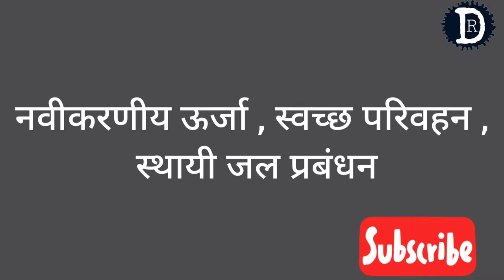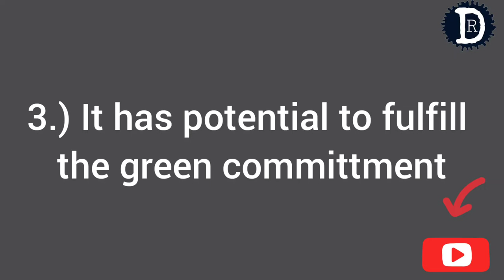did You Know? Green Bonds in 2 Minutes |concepts of green bonds |Raman Deep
नमस्कार दोस्तों , आज आप इस Video में green bond के बारें में जानेगें कि किस तरह से यह आज महत्वपूर्ण साबित हुआ है . इस Video में green bond के बारें मे अच्छी तरह से सभी तत्थों को उजागर किया गया है .

this is an original work by Raman Deep.